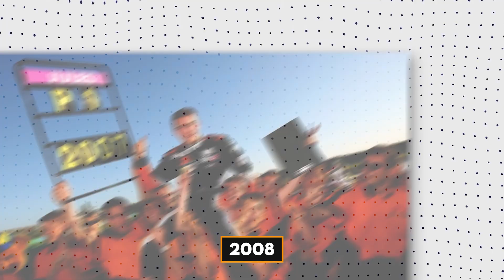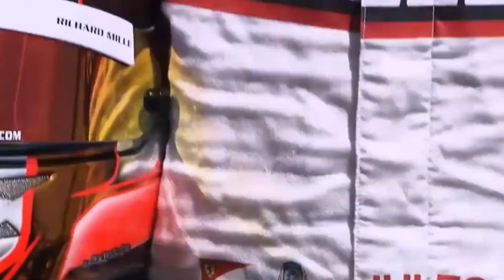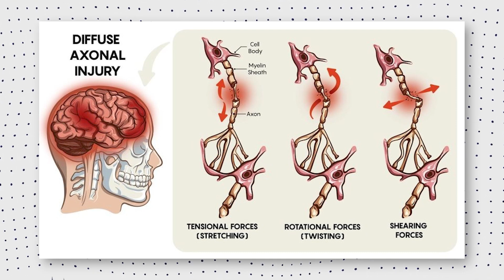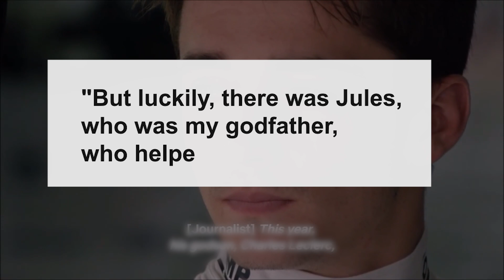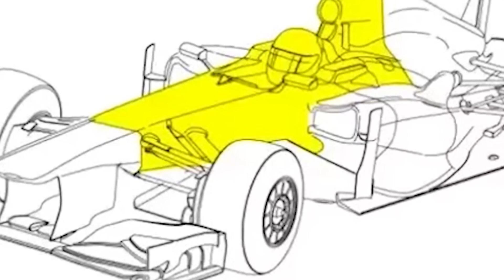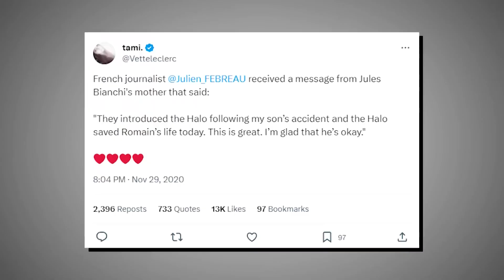The Last HORRIFYING Minutes Of F1 Driver Jules Bianchi!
The Last HORRIFYING Minutes Of Jules Bianchi!

The last minutes of Jules Bianchi's life are a haunting chapter in Formula 1 history – a story of speed, triumph, and an unforeseen turn that changed the sport forever.

But what happened in the last horrifying minutes of his life during the Japanese Grand Prix in 2014? How did a promising career turn into an unthinkable tragedy?

Join us as we unravel the twists of fate, explore the impact of crucial decisions, and understand the legacy that Jules Bianchi left behind.